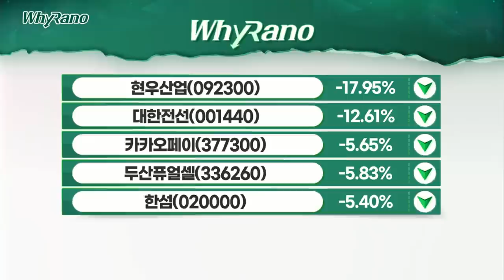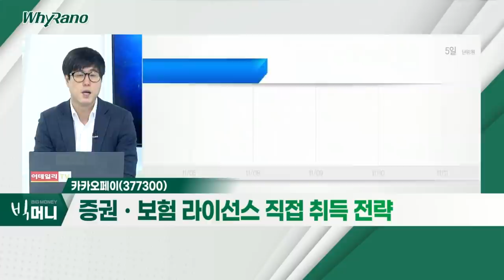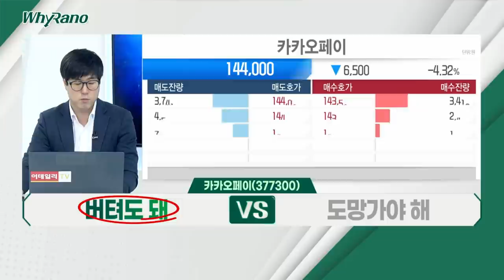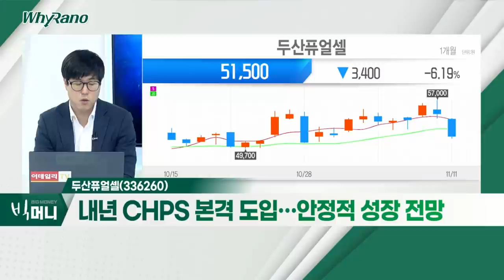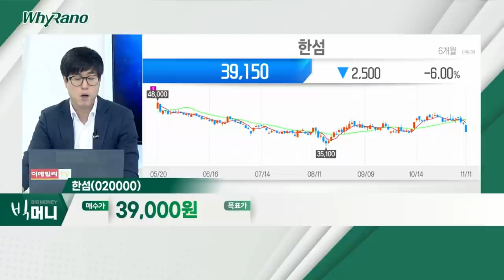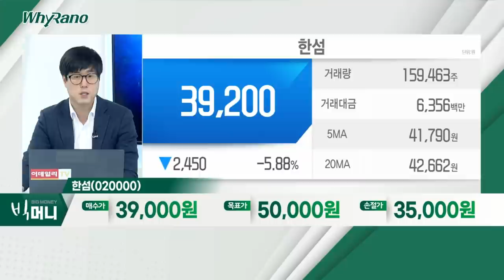카카오페이, 두산퓨얼셀, 한섬_WhyRaNo (20211111)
- 증권ㆍ보험 라이선스 직접 취득 전략
- 중ㆍ장기 규제 리스크 완화
- 실제 유통 가능 주식 수 약 6.20%
- 높은 의무보유확약 비율… 물량 출회 제한적

- 내년 CHPS 본격 도입… 안정적 성장 전망
- 발전용 연료전지 시장 지속 성장 예상
- 글로벌 수소 밸류체인 멀티플 확장 기대

한섬(020000)
- 3분기 영업이익 시장 컨세서스 상회
- 온라인 고성장세ㆍ백화점향 기성복 판매 호조
- 역기저 부담감 과도ㆍ신사업 화장품 기대감